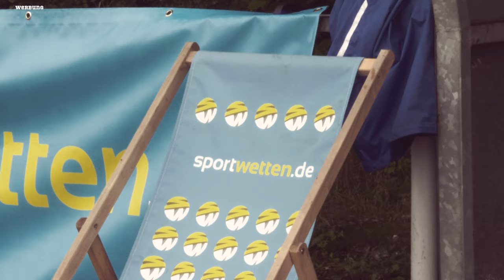Transfers in der Bundesliga: Götze wechselt nach Frankfurt & Lewandowski nach Barcelona?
Flohmarkt inne Fußball Bundesliga oder wie es offiziell heißt: Das Transerfenster ist geöffnet .

Robert Lewandowski pokert noch mit dem FC Barcelona und Mario Götze ist zur Eintracht nach Frankfurt gewechselt.

Und seinen Torwart Hermann ist der UWE leider nich los geworden.

+++ Am 01.Juli kommt endlich mein Song: Jetzt schon vorbestellen